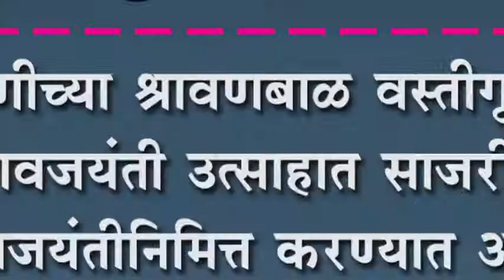नांदणीच्या श्रावणबाळ वस्तीगृहात शिवजयंती उत्साहात साजरी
नांदणीच्या श्रावणबाळ वस्तीगृहात शिवजयंती उत्साहात साजरी : शिवजयंतीनिमित्त करण्यात आले सहलीचे आयोजन